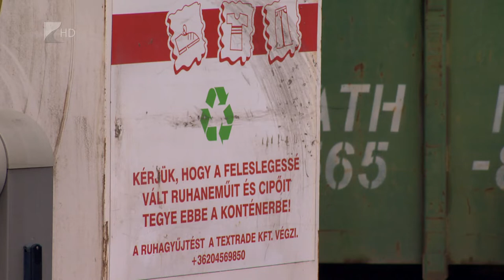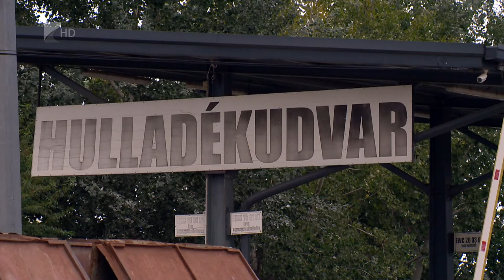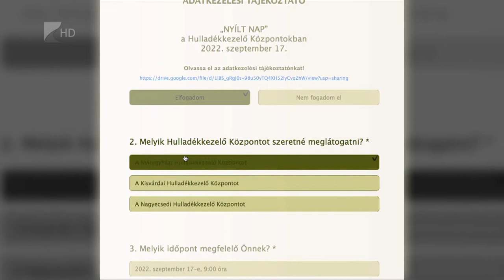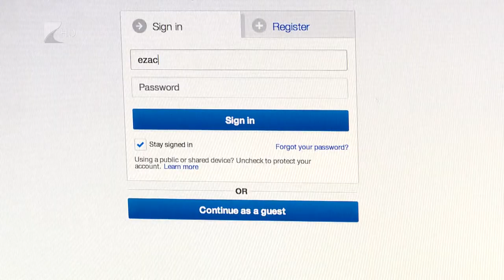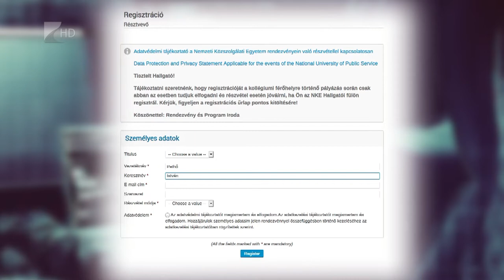35 perc - 2022.09.07.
Témák:

1. Sűrű hónap – Programokat hirdet az Észak-Alföldi Környezetgazdálkodási Nonprofit Kft. szeptemberben.
2. Terméskiesés – A dohányföldeken is kárt okozott az aszály.
3. Vizsgált a NÉBIH – Befejeződött a nyári ellenőrzéssorozat.